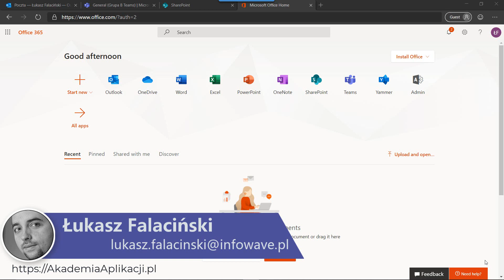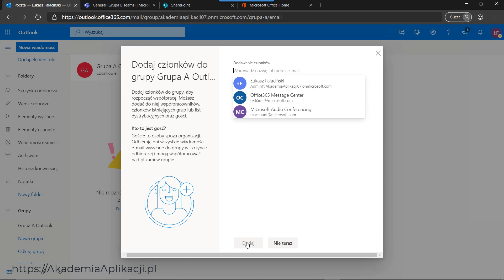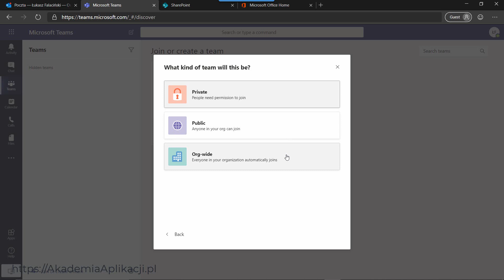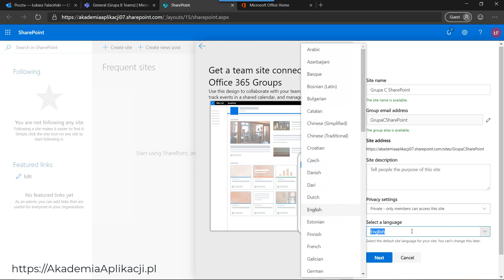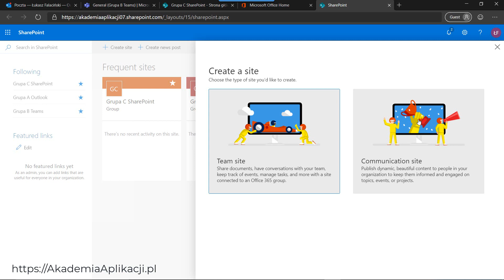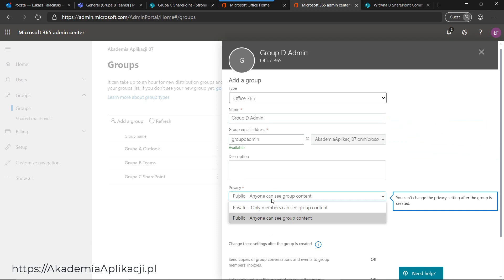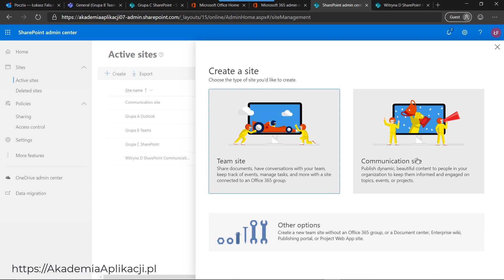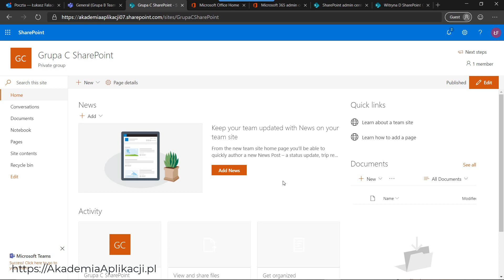Tworzenie Witryn SharePoint. Tydzień 3. Lekcja 3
Przykładowa lekcja z kursu Zostań PowerApps Ninja. Więcej na